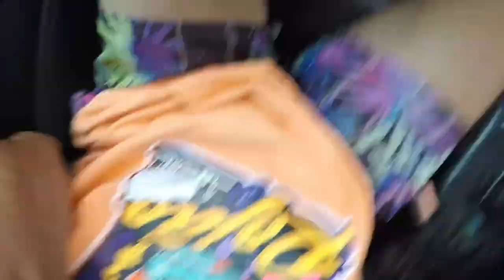FUI BAIXAR O CAMINHÃO E DEU UM IMPREVISTO!